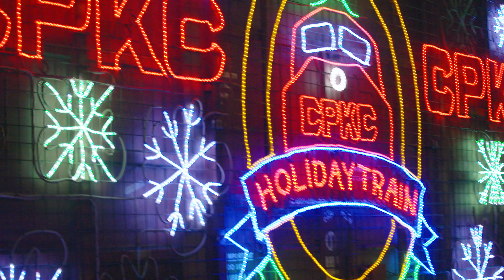CPKC Holiday Train in Saint John, N.B.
The 2024 CPKC Holiday Train will tour Canada and the U.S. Nov. 21 through Dec. 20, raising money, food and awareness to support food banks across our network. Professional musicians play free concerts from the brightly decorated train's stage. CPKC donates to the local food bank at each stop and encourages all attendees to make a monetary or heart-healthy food donation.

Since its inaugural journey in 1999, the CPKC Holiday Train has raised more than $24.3 million and collected approximately 5.3 million pounds of food for community food banks in Canada and the U.S.